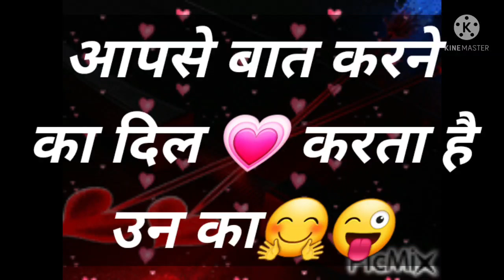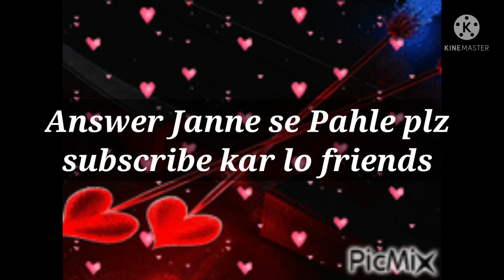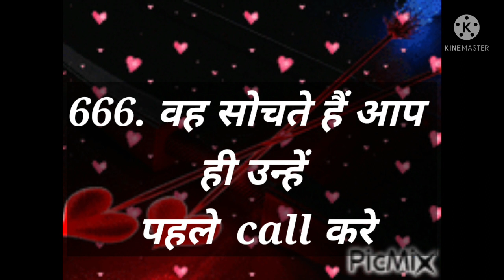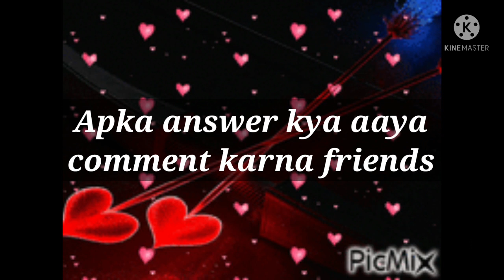Love Quiz game | Love test | choose one number